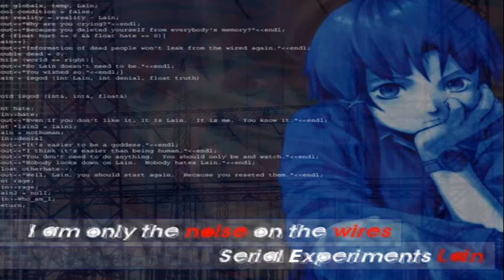removeface - wired remix